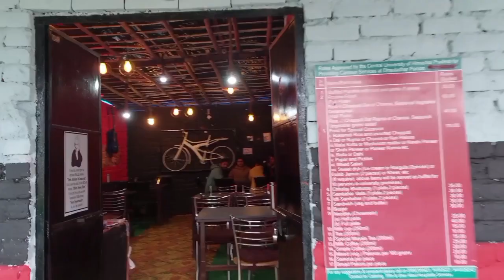Central University of Himachal Pradesh vlog